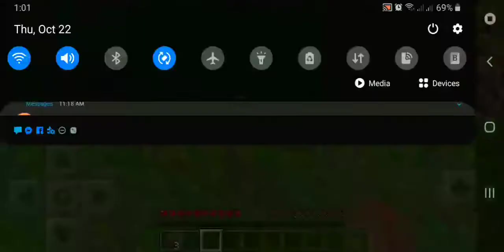Minecraft Mobile - First Adventure / Episode 2